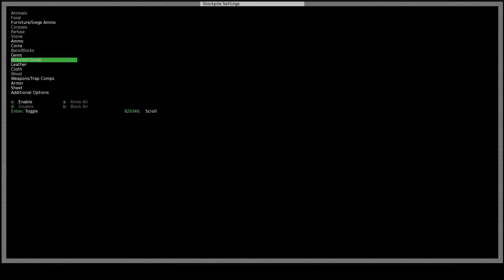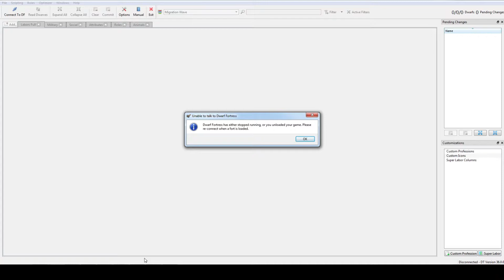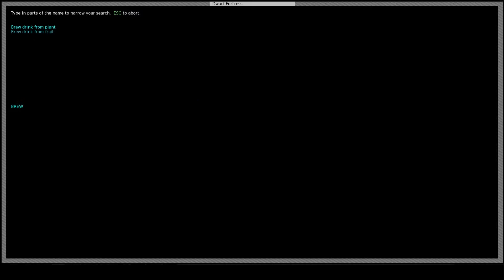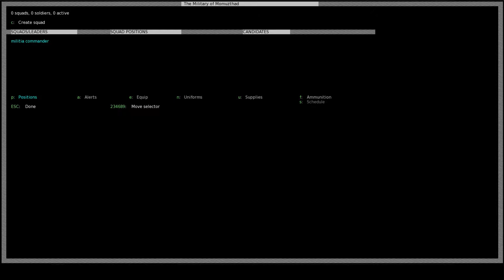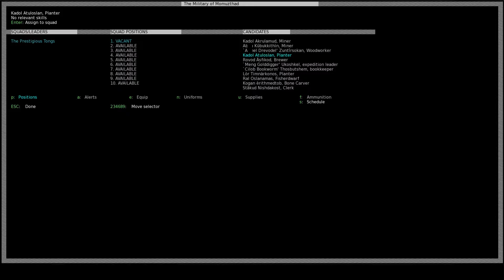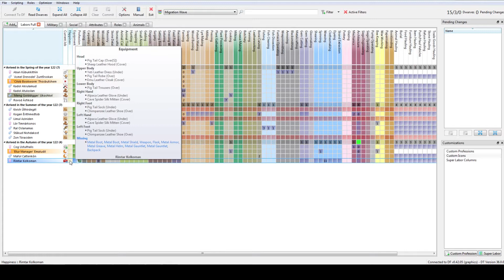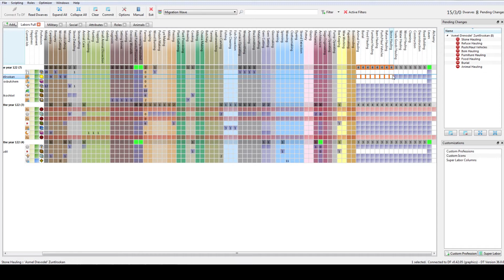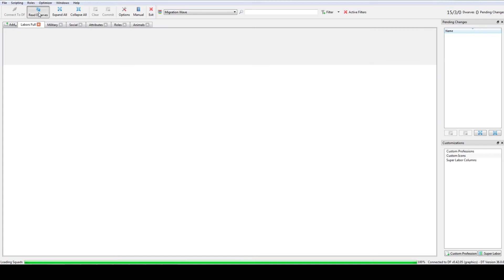Dwarf Fortress #3 Эльфы с носками и бешеные капуцины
Погибших дворфов-1